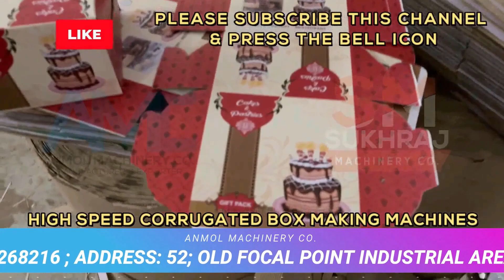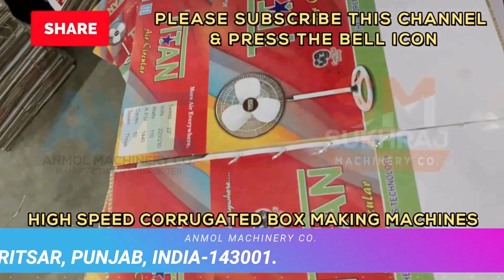जो शुरू करेगा लाखों कमाएगा 🔥🔥 New Business Ideas 2022, Small Business Ideas, Low Investment Startup